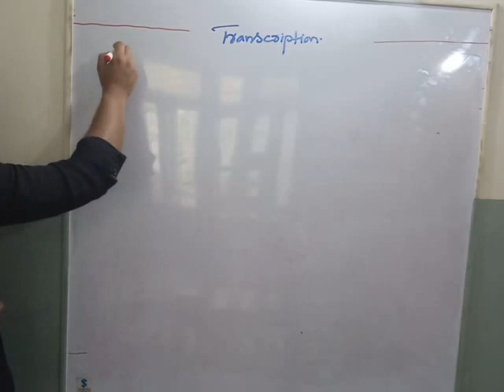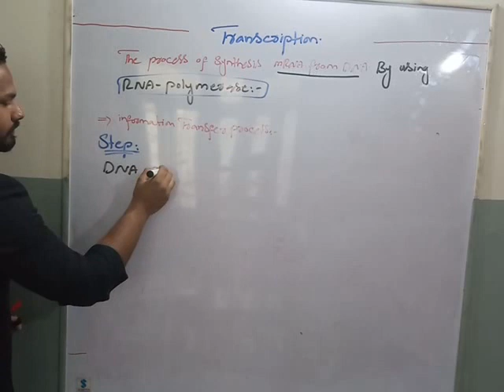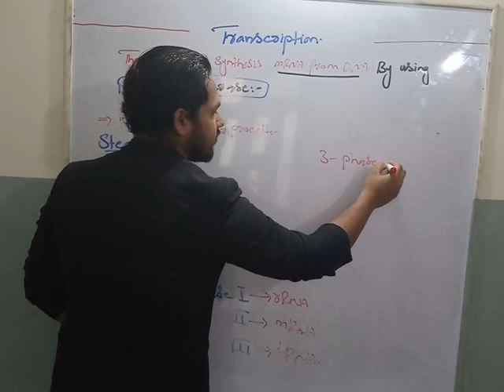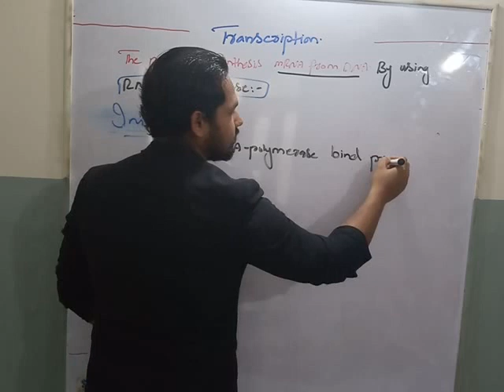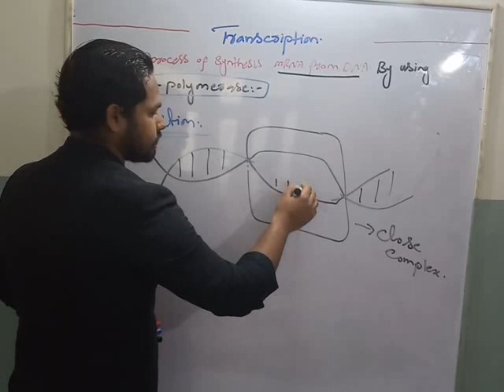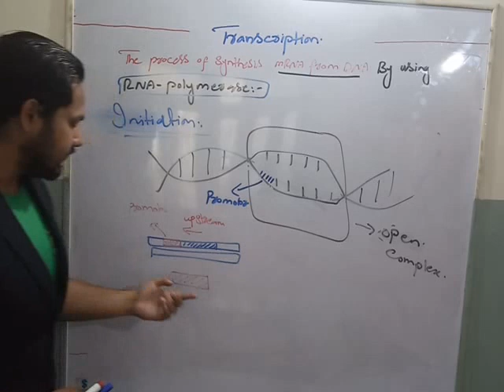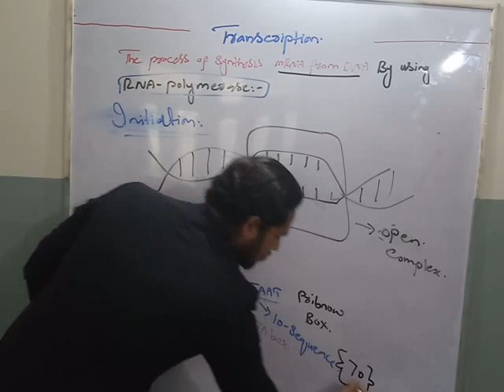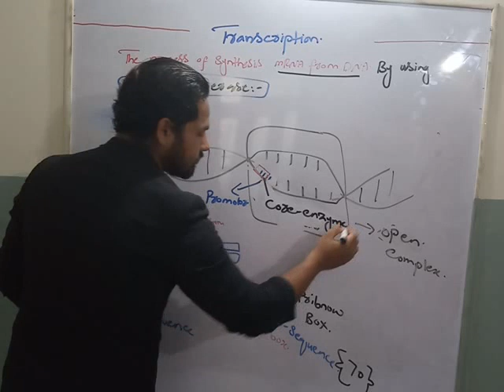Transcription , steps (cell biology) for FSc , BS(zool , bot , chem) and BSc in urdu and hindi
transcription is the first part of central dogma. it is catalyzed by different enzymes and factors.
Transcription is performed by enzymes called RNA polymerases, which link nucleotides to form an RNA strand (using a DNA strand as a template